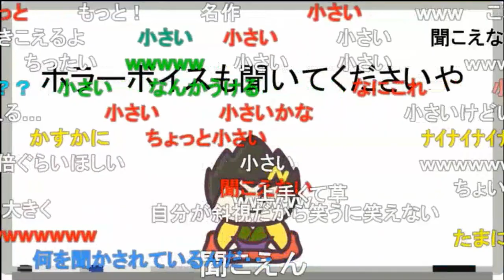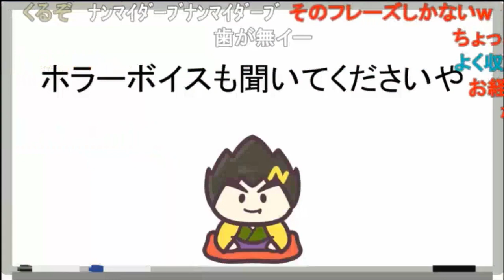【幕末志士】妻岡さんのホラー絵 中岡のホラーボイス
新・幕末ラジオ　第3回　2020年8月22日　放送

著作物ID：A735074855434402